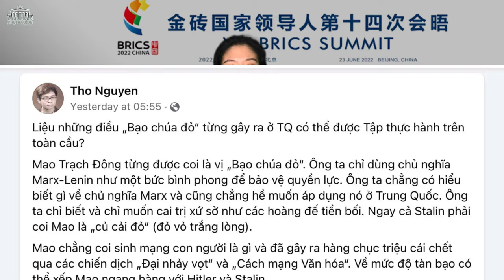Liệu “hoàng đế đỏ” họ Tập có thể thống trị toàn cầu?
Mao Trạch Đông từng được coi là “bạo chúa đỏ” và sử dụng Chủ nghĩa Marx -Lenin để cai trị xứ sở của ông như các hoàng đế tiền bối. Trung Quốc của Tập ngày nay đang muốn tạo ra một trật tự thế giới mới theo cách của ông.
Tuy nhiên, việc Trung Quốc trở thành quê hương mới của nhân tài thế giới, mãi chỉ là một giấc mơ.

Xem bài chi tiết tại:
Hoặc: